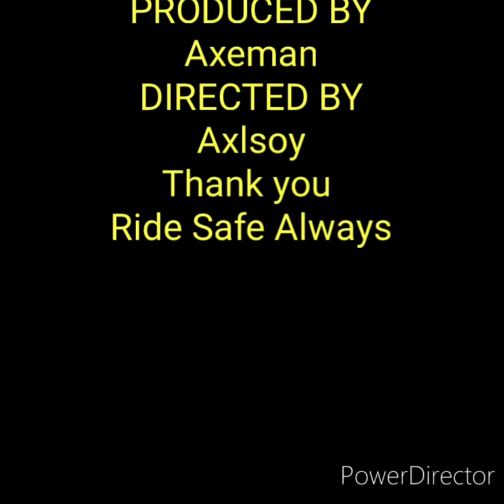Electric Skateboard Diy using 6384mm single motor...Sunday Ride alone again.